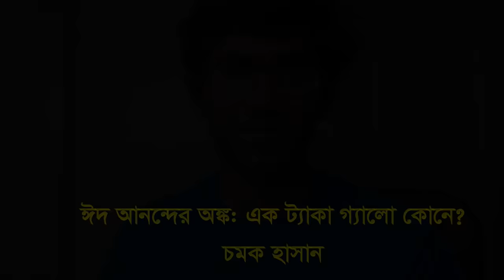ঈদ আনন্দের অঙ্ক: এক ট্যাকা গ্যালো কোনে?😁 | চমক হাসান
স্রেফ মজা করার জন্য একটা পুরনো ধাঁধা আমার আঞ্চলিক ভাষায় বোঝালাম।